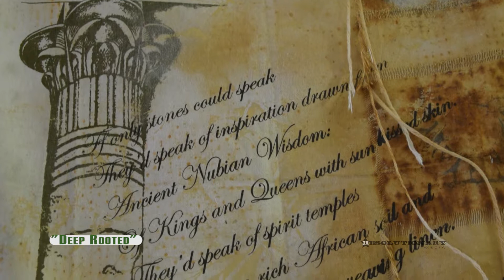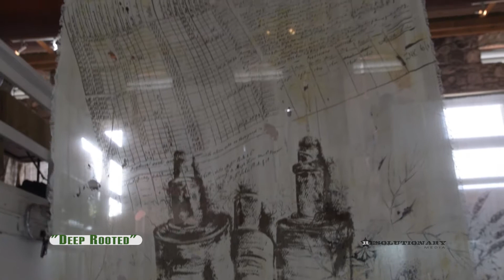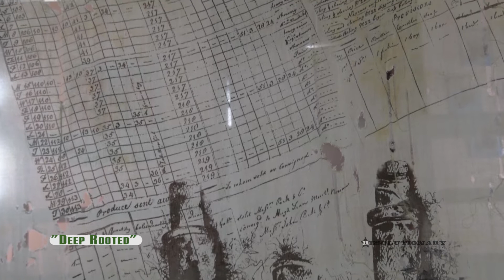Carol Sorhaindo Presents Deep Rooted.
Coming back to her home in Dominica Carol continues her journey of self awareness  as she engages  a new, yet familiar culture in a post Maria environment.